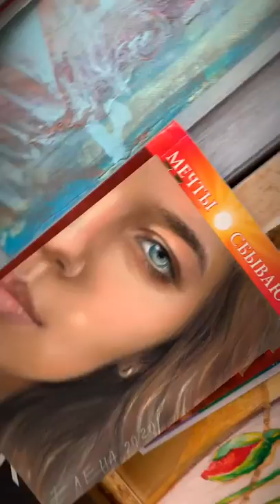Портрет на заказ faces_2020.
Всем привет!  Меня зовут ЕЛЕНА ИЛЬИНА. Мои видео - о творчестве, арт-мотивации, спорте, вдохновении и ПУТИ ХУДОЖНИКА.

Благодарю вас за поддержку.  Вместе веселей!

Этапы создания портрета в стиле
®️Портрет в стиле faces_2020, выполненный на заказ в качестве подарка на День Рождения💜

Что необходимо для аналогичного портрета:

2-5 цветных фотографий анфас (прямо), хорошего качества, желательно открытый взгляд, полуулыбка, с закрытым ртом, лицо крупно и четко, не закрыто предметами или руками
✈️Срок изготовления от 10 дней
🌏Доставка по всему миру
✏️Для заказа пишите в Direct
💜Отзывы в Актуальном и по хэштэгу
+ 🎁Бонус
Видео создания портрета

🎨Материалы:
Бумага pastelmat
Pan pastel
Пастельные карандаши
Паспорту
Антибликовое стекло
Рама
Размер в раме 30*26 см (+-А4)

Всем привет! Меня зовут ЕЛЕНА ИЛЬИНА / ELENA ILYINA и я художник и арт-ментор.
Мои видео - о творчестве, арт-мотивации, путешествиях, вдохновении и ПУТИ ХУДОЖНИКА.

ОПТИМИЗАЦИЯ: как нарисовать портрет, как рисовать пастелью, портрет карандашом, портрет на заказ, faces_2020, art and dream, портрет в подарок, секреты портрета, продажа картин, как продать картину, художник, картины, art, продажа картин в интернете, artistelenailyina, продать картину, живопись, продажи картин, как продавать картины, акрил, где продавать картины, decor, saatchiart, масло, пишем окриком, elena ilyina, елена ильина, путешествие, москва, уроки рисования, paint, etsy, art work, какие картины продаются, как заработать художнику, хобби для новичков, color, авито, цены за картину, продажа картин на etsy, где продать картину, цена на картину, за сколько продавать картины, искусство, этси, рисование, картина продажа, купить картину, paint, продаю свой картину, продажа картин за границу, личный опыт,  продажа картин через интернет, продажа картин в сша, pastel, продажа картин онлайн, рисования, как продавать свои картины, уроки, продажа картин на ebay, лопырева мария, для, как продать картины, work, хобби, продажи, яркие картины, пишем, продать картину через интернет, творчество, продаю свою картину за 10000$, ярмарка мастеров, продажа живописи, продажа картин на авито, маслом, где продавать свои картины, площадки для продажи картин, как продать свою картину, личный бренд, продажи на saatchiart, стрижкова, как художнику продать картину, продажа картин на этси, почта россии, как оценить картину, заработок на рисовании, популярные картины, как продавать на etsy, как продавать на этси, продаю на аукцион, современный художник, etsy для новичков, творческий бизнес, avito, дизайн, карандаш, продажа картин на ярмарке мастеров, etsy продажи, этси продажи, how to draw a tree, mixed media, продажи на этси, продажи на etsy, как продать рукоделие, etsy как продавать, как продавать на ярмарке мастеров, ярмарка мастеров продажа картин, продавать картины, как художнику продать свою картину, жизнь художника, как начать продавать свои картины, как продавать картины в интернет, лучшие площадки для продажи картин, продажа искусства в интренете, личный блог, генные ключи, gene keys